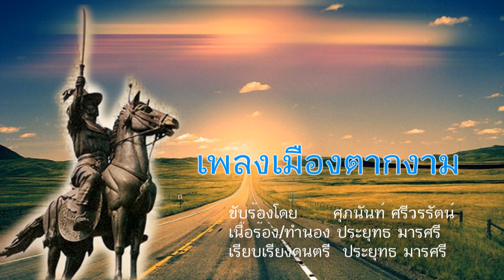เพลงเมืองตากงาม ศุภนันท์ ศรีวรรันต์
ขับร้องโดย ศุภนันท์ ศรีวรรันต์
เนื้อร้อง/ทำนอง ประยุทธ  มารศรี
ตาก จังหวัดที่ติดกับชายแดนพม่า ประกอบด้วยชนเผ่าหลายชนเผ่า
ที่เต็มไปด้วยมนต์เสน่ห์อันน่าหลงใหล
 เป็นสถานที่ที่มีความงดงามทางธรรมชาติและอากาศดี
 สามารถเที่ยวได้ตลอดปี
  จะก้าวเดินไปสุดปลายฝัน ถ้าอยากจะทำต้องมั่นใจ
 แม้ไกลสุดตาจะมองเห็น หากจะเป็นจุดหมายที่ต้องไป
 ไปเราไปเพื่อเรียนรู้ และศึกษา ดูธรรมชาติงาม
 พระเจ้าตากยิ่งใหญ่ คนมีน้ำใจ เมืองตากงาม
  *ธรรมชาติน่ายลนี้ ต้องภูมิพลเขื่อนใหญ่
 น้ำตกทีลอซูสวยเย็นใส ท้าทายให้ใจต้องไปลอง
  ลองไปดูกันสักครั้ง จะสมหวังดั่งที่ได้ตั้งใจ
 เที่ยวไปให้หมดถ้า แรงไม่หด ก้าวต่อไป
**ไกลไปจนสุดฟ้าแสนไกล จะถึงยังงัย
 ขอให้จงก้าวเดินต่อไป และอย่าไปท้อ
 ขอจงไปต่อ ว่าคุ้มสุดคุ้มที่ได้เห็น
 น้ำตกและป่าไม้แสนงาม เที่ยวถ้ำ
 ล่องไพร ดูวิถีชีวิตของชาวดอย
 ก็จะได้รู้ สิ่งที่รอคอยอยู่
 คือความสุขใจไม่รู้ลืม
 ตลอดไป*/**